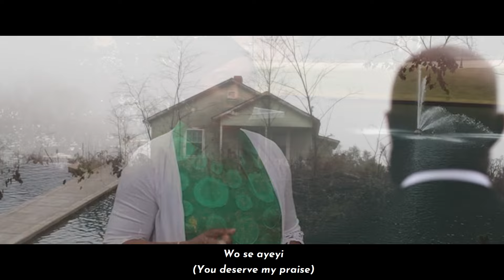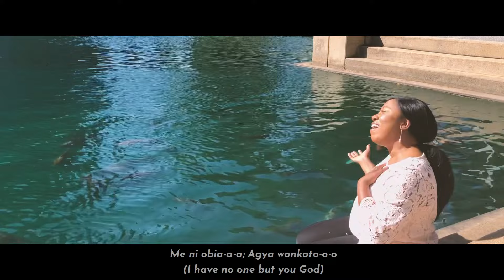Ayeyi Agya Wonkoto ~ Yvonne Hotor (Official Music Video)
in this video: Ayeyi Agya Wonkoto ~ Yvonne Hotor  (Official Music Video) Ayeyi Agya Wonkoto,ayeyi agya wonkoto,Ayeyi Agya,ayeyi agya,Magnify by Yvonne Hotor,magnify by yvonne hotor,yvonne,magnify,Yvonne Hotor,yvonne hotor,Official Music Video,official music video,music video,me ni obia,Agya Wonkoto,Wonkoto,Ayeyi Agya Wonkoto ~ Yvonne Hotor (Official Music Video),Yvonne Hotor Official Music Video,yvonne hotor official music video,top music 2023,yvonne hotor songs,worship,worship songs,praise and worship songs,worship music

Embark on a soul-stirring musical journey with Yvonne Hotor in "Ayeyi Agya Wonkoto." Let the enchanting melodies and powerful lyrics elevate your spirit. 🎶✨ Immerse yourself in this Official Music Video, a celebration of praise and gratitude. 🙏🔥

From the album: Magnify by Yvonne Hotor
Wonkoto nawo se ayeyi (You alone God deserves praise).

also, you will visit my another video